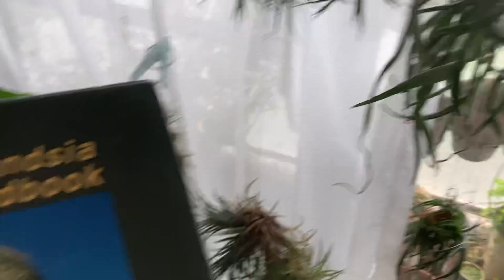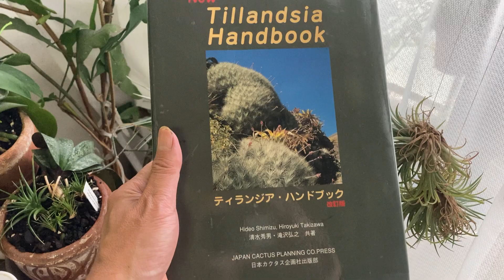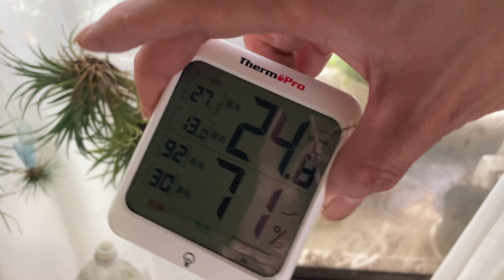20220618 私が育てているエアープランツの紹介：【お詫び】6つ目はフンキアナでなくてテクトラムです。１４番目はプルプレアでないかも？！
東京生活をはじめた1997年に最初のエアープランツ（チランジア）を購入しました。その品種はカプトメドーサという品種でした。2004年には銀座の鳩居堂６階で植物の写真で個展をしたのですが、その時、エアープランツを集め、イオナンタを被写体として撮りました。とても個性的な品種が多く、図鑑などをもとに今では１７種類育てています。

今からエアープランツを育てて見たいと思われる方には参考になるのではないかと思います。今まで枯らしたこともあり、私なりに枯らさない工夫を過去の失敗からしています。参考にしてくだされば幸いです。

話している順番で品種名とコメントを書きます。
１：カプトメドーサ：普及品で育てやすいです。1997年に購入しましたが、クランプになるまでは育っていないです。一時枯れそうになったこともあり回復して現在に至ります。青い花が咲きますよう。
２：イオナンタ：最も普及している品種で、変種も多いです。私の育てている品種は一般的で特別な品種ではないです。クランプになり育てやすいです。花が咲く前に葉が真っ赤になることもあります。
３：アエラントス・ミニアータ　空中の花と言われ2004年に購入してまだ一度も咲いていません。育つと茂みになり綺麗です。
４：ハリシー：普及品でありながらç2004年に購入したしましたが、長く伸びて花はまだ咲いていません。
５：カミー：ワシントン条約サイテス２類の品種です。花が咲いて、脇株が出て次に花が作までの期間が２年程度で世代交代の時間が短い。花は小さくて分かりにくいです。
６：テクトラム：白い細かい毛が特徴で乾燥にも強い。花はまだ１回も咲いていません。
動画では間違ってフンキアアナと言っています。申し訳ありません。
７：アンドレアナ：赤い花を咲かせます。水を好む品種で、乾燥に弱い。
８：フンキアナ：アンドレアナににた赤い花を咲かせる。2004年に購入してまだ１回も咲いていない。水を好む品種。
９：カクティコラ：柔らかい葉ととても美しい大きな花が咲く。水を好む。
１０：アルペルティアナ：成長が遅く、なかなか開花しない。綺麗な赤い花が咲く。まだ１回も咲いていない。あまり普及していない。
１１；スプレンゲリアナ：ピンう〜赤っぽい綺麗な花が咲く。とても小さい。昔ワシントン条約サイテス２類で、今は解除された。極めて高価である。
１２：モーリアナ：緑色の花を咲かせる。昔ワシントン条約サイテス２類で、今は解除された。やや高価である。
１３：カピタータ：花の咲く前に葉が赤くなる。まだ１回も開花していない。
１４：プルプレア：ラベルにはプルプレアとあるがパレアセア、またはティアギテンシスではないかと思われるが。花がまだ１回も咲いていない。
１５；キセログラフィカ：エアープランツの王様とも言われている。現在も昔ワシントン条約サイテス２類です。
１６；イキオイデス：黄色い花で香りがする。葉が硬くて銀色である。
１７：ジュクンダ：黄色、橙色の花で珍しい。かなり大きなクランプになりつつある。